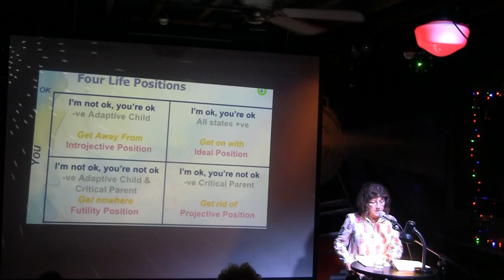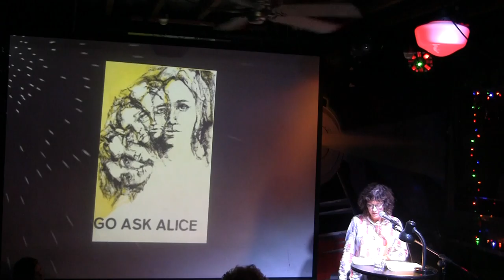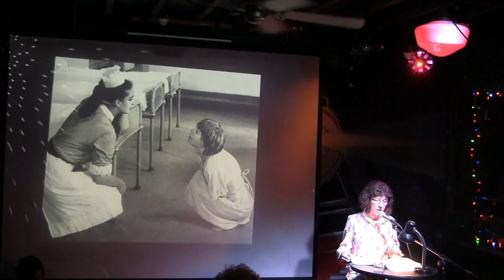Nancy Cary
Performances from the July 2018 VAMP Storytelling Showcase, "Weird Science." Recorded at Whistle Stop in San Diego, CA.